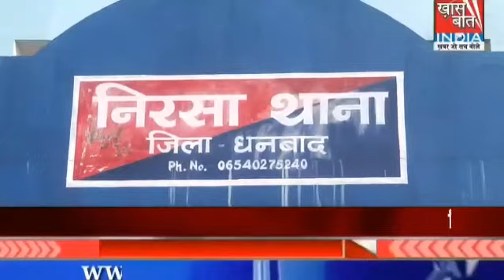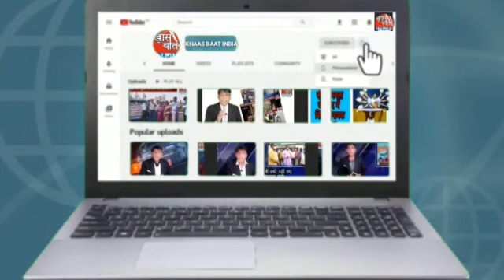Khaas Baat India में Sanjay Sinha बता रहे हैं कि आसनसोल में हो रहा धुआंधार चुनाव प्रचार